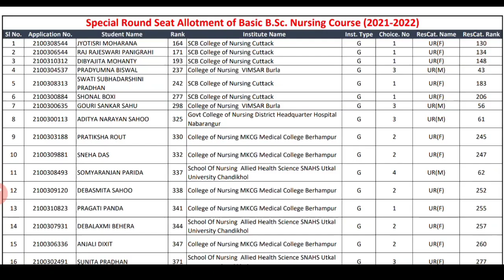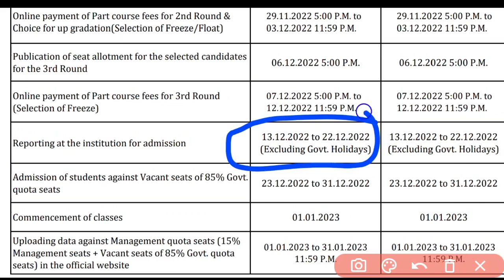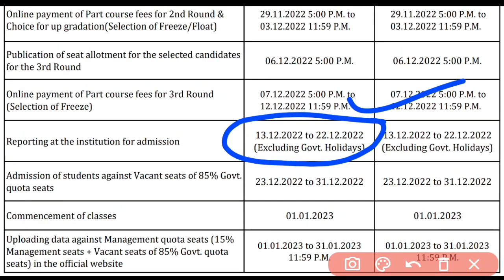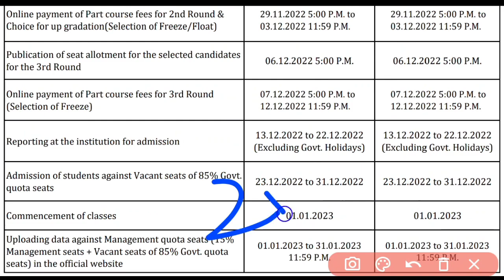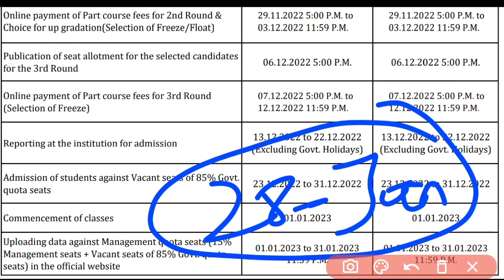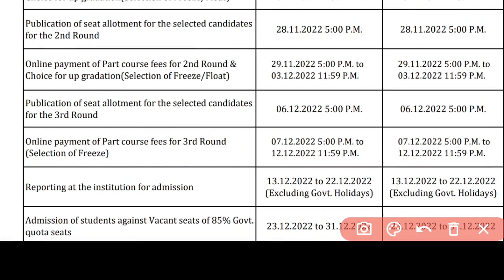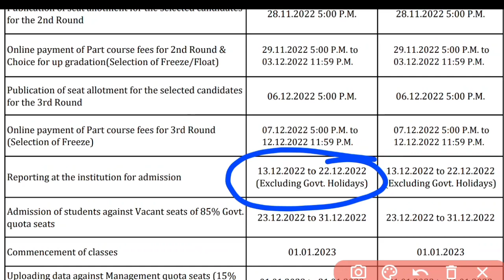ନର୍ସି°SPECIAL/SPOT ROUND କେବେ❓PHYSICAL REPORTING❗FULL DETAILS❗ଜଲ୍ଦି ଦେଖିନିଅନ୍ତୁ▶️ nursing admission.